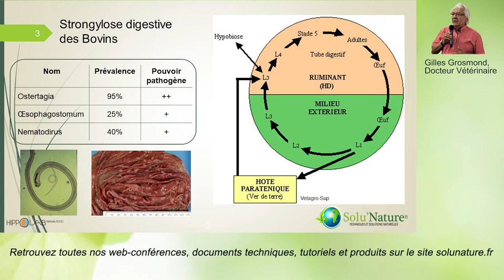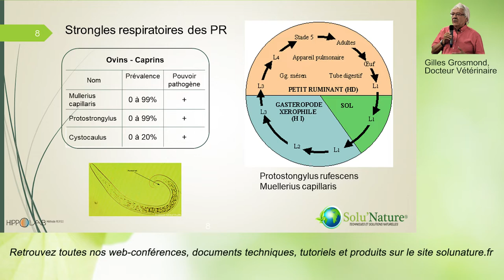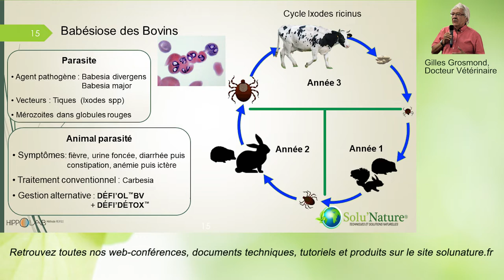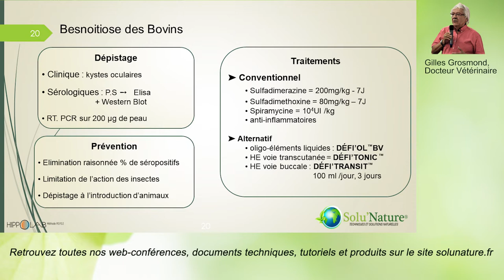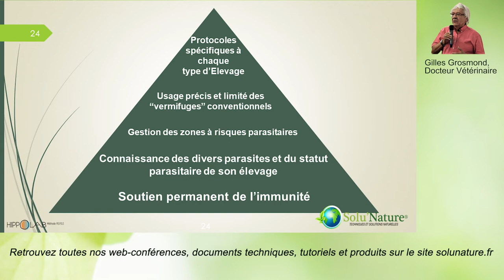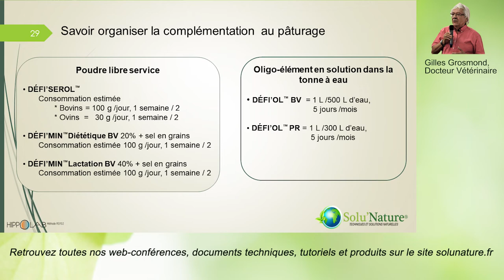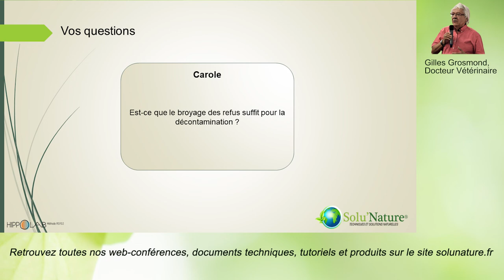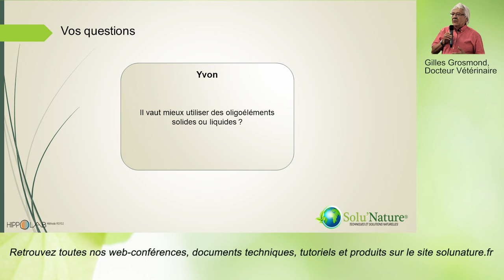Web-conférence : Le pâturage représente-t-il une situation à risques ?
🌍 Inscrivez vous à notre prochaine web-conférence avec le Dr Vétérinaire Gilles Grosmond

⇩⇩⇩ Pour en savoir plus, déroulez ci-dessous ⇩⇩⇩

🌍 Pourquoi SOLU'NATURE ?

Spécialisée dans le développement et la mise en marché de solutions naturelles alternatives aux traitements phyto-pesticides et antibiotiques, la société Solu’Nature est installée sur le Biopôle Clermont-Limagne (Auvergne) et est partenaire du pôle compétitivité Céréales Vallée.

Des solutions innovantes !
Solu’nature apporte des solutions de traitements naturels dans les domaines de l’arboriculture et du jardinage, de l’apiculture ou encore de la santé animale.

L’entreprise s’attache à proposer des solutions alternatives aux traitements conventionnels permettant un recours raisonné aux traitements antibiotiques, pesticides et engrais de synthèse.

Equilibrer la flore intestinale pour une meilleure immunité !
La gamme Défi’Flor ® de Solu’Nature est un complément alimentaire élaboré grâce à une co-culture de micro-organismes permettant entre autre, de fermenter partiellement des sucres,  améliorant ainsi l’apport nutritif.

En équilibrant la flore intestinale cet aliment renforce l’immunité naturelle de toutes les espèces animales et permet de diminuer le recours aux antibiotiques à moindre coût et en toute sécurité.

Les produits Solu’Nature sont élaborés dans le respect de la méthode PEEPS® (Protocole pour des Elevages de Précision symbiotiques et Sécurisé) et en collaboration avec la société NéobioSys, spécialisée en génie fermentaire.

Retrouvez également les produits Solu’Nature pour l’hygiène des bâtiments d’élevage,  nourrissement et protection des abeilles, fertilisation et protection des végétaux.

🙋‍♂️ Qui est Yvon DARIGNAC ?

De formation supérieure en techniques agricoles et gestion des entreprises, mon parcours professionnel s’est nourri de riches expériences, du développement d’agro-carburants au développement de produits agricoles à base de chaux. J’ai pu mesurer pleinement l’importance d’appréhender différemment la santé et l’hygiène en agriculture.

Ma volonté aujourd’hui est d’apporter des solutions techniques alternatives aux producteurs, tout en répondant à la demande sociétale de produits plus naturels.

C'est pourquoi j'ai fondé SOLU'NATURE en 2016 !

👩‍🔬 NOS PRODUITS

🆒 COMMENT NOUS SUIVRE ?